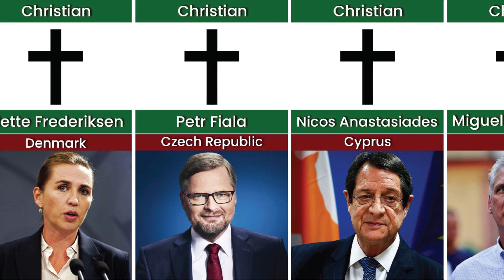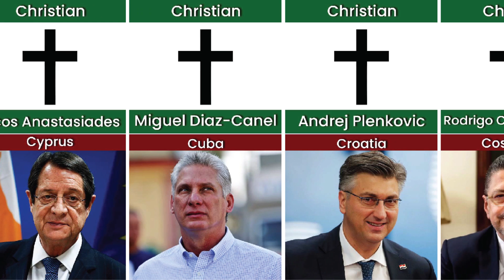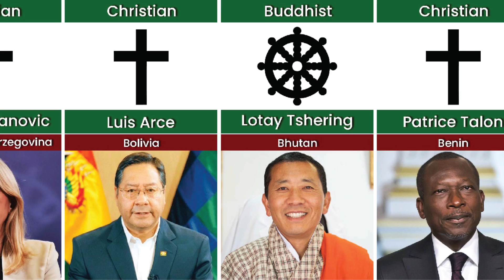195 Countries State Leaders and Their Religion 2023 Part 1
In this video, we made a list of 195 Countries State Leaders and Their Religion 2023  (Part 1)

195 Countries State Leaders and Their Religion 2023  (Part 1)